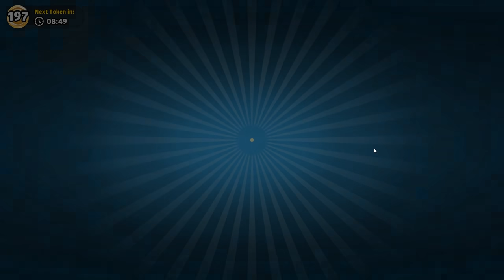I AM THE MASTER OF RISK! NO ONE CAN STOP ME - RISK: Global Domination Gameplay - Free to Play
I AM THE MASTER OF RISK! NO ONE CAN STOP ME - RISK: Global Domination Gameplay - I am playing risk today. ENJOY!

:D
PA Merchandise